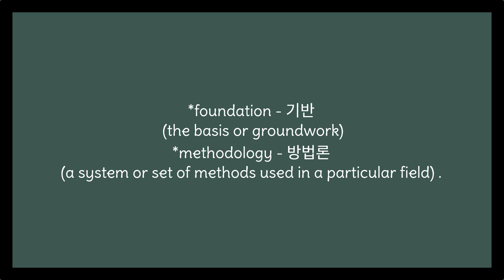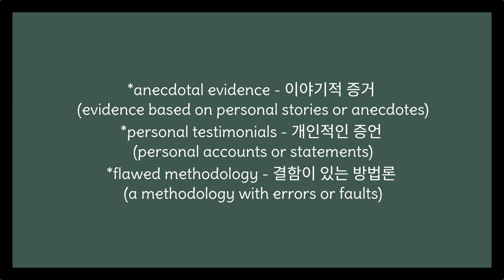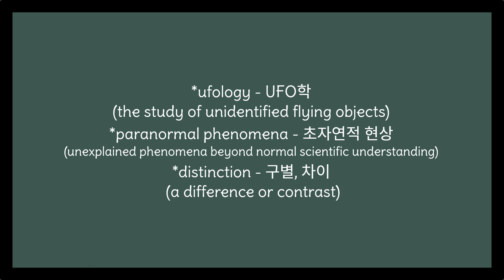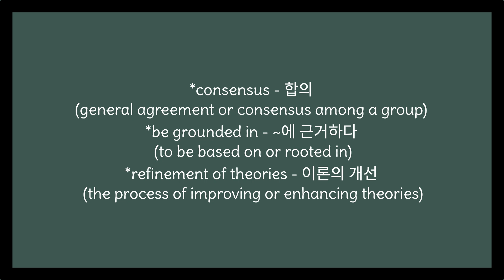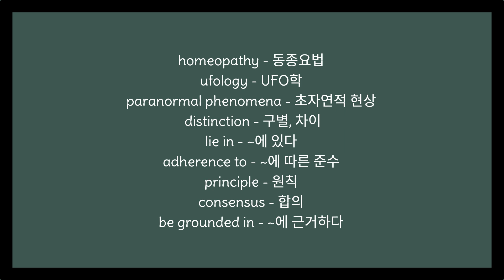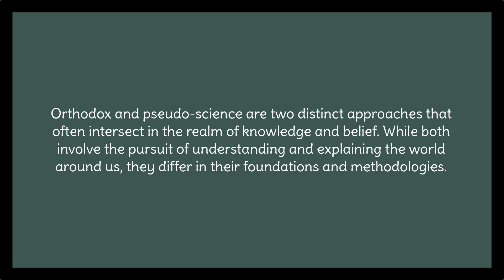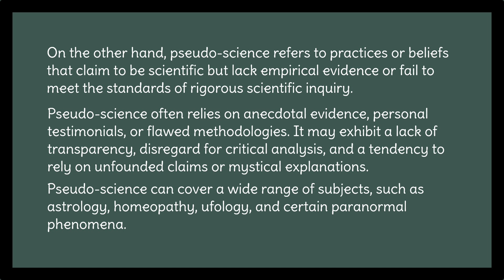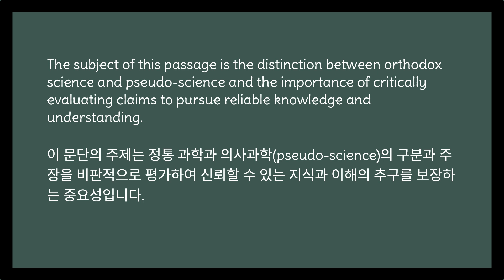40 Orthodox and pseudo science